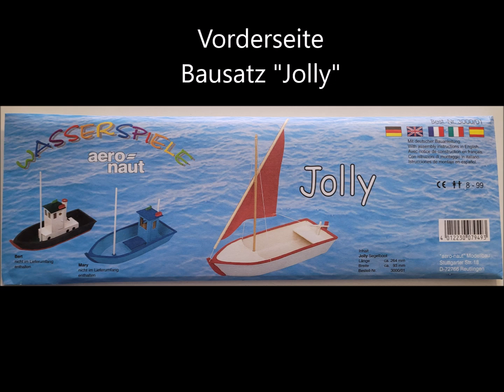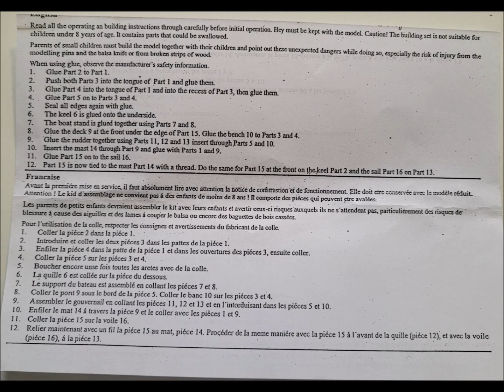Segelboot "Jolly" Ein einfaches Bastel-Boot für den gemeinsamen Bastel-Spaß mit Kindern.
Jolly Segelboot,
Hersteller: aeronaut,
Artikel Nr.: 300001,
Kategorie: Bastelspaß, Schiffsmodelle,
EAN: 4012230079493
Schwierigkeitsgrad Bau: 1 / 5 (Einsteiger),
Modellausführung: Komplettbausatz,
Material: Holz,
Alle Teile sind per Laser vorgeschnitten und müssen nur noch zusammengeleimt werde. Für den Einsatz in der Badewanne oder Teich muss das Holz wasserfest lackiert werden. Länge ca. 272 mm Breite ca. 85 mm Höhe ca. 245 mm